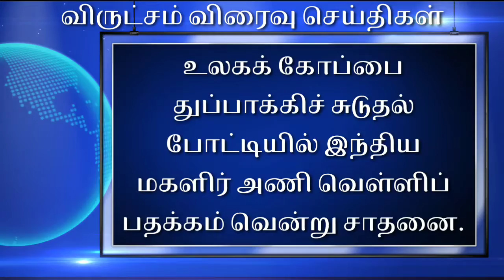Tamil Breaking News - 09.00 PM - 05 March